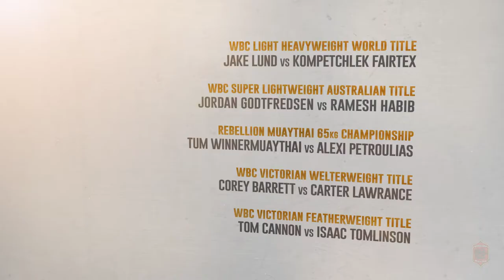Next Event: Rebellion Muaythai 22: Saturday, July 20th at St Kilda Town Hall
In what promises to be an unforgettable night, Rebellion Muaythai 22 will be headlined by four WBC Muaythai Title fights as well as the Rebellion Muaythai 65 KG Title fight.

The WBC Ligh Heavyweight World Title will be contested between Australia's Jake Lund and former WBC World Middleweight Champion, Kompetchlek Fairtex. The Australian Super Lightweight Title will see the rematch between Ramesh Habib and Jordan Godtfredsen whilst Tum Winnermuaythaigym will take on Alexi "The Great" Petroulias in the Rebellion Title fight.